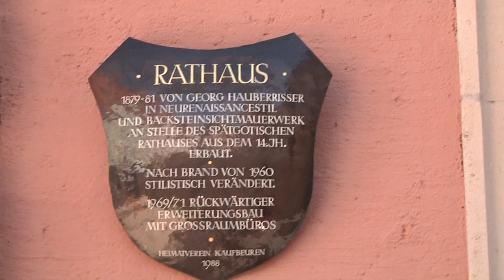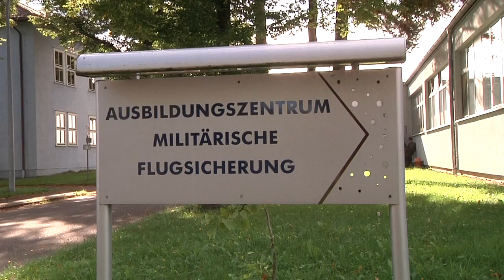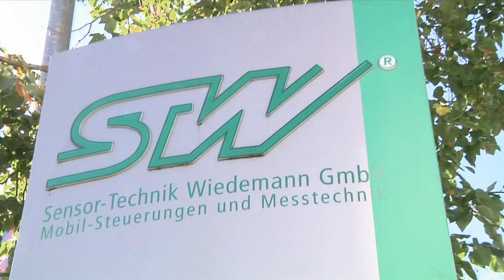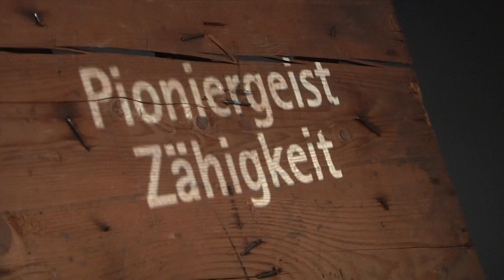Herbstklausur der FREIE WÄHLER Landtagsfraktion in Kaufbeuren 2014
Der Fraktionsvorsitzende Hubert Aiwanger zeigte sich auf der Klausur in Kaufbeuren zufrieden mit dem zurückliegenden Jahr nach der Landtagswahl: „Wir bewegen Bayern, wir haben eine Vielzahl wichtiger Themen gesetzt und die Staatsregierung in vielen Bereichen zum Handeln gezwungen.“ Als ein Beispiel nannte Aiwanger die Wahlfreiheit zwischen G8 und G9 am Gymnasium: „Bis vor wenigen Wochen sind wir dafür noch verlacht worden, jetzt kommt Minister Spaenle auf die Idee, unsere Pläne in etwa zu übernehmen. Wir sind gespannt darauf, ob er seinen Worten auch Taten folgen lässt und wie die Pläne im Detail aussehen. Wir erwarten Reformen aber in jedem Fall bereits zum nächsten Schuljahr und werden das Thema weiter kritisch begleiten.“